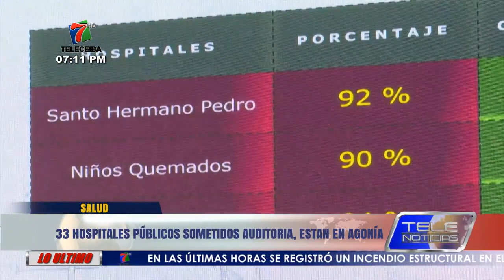CNA: 33 Hospitales Públicos del país sometidos auditoria, están en agonía.